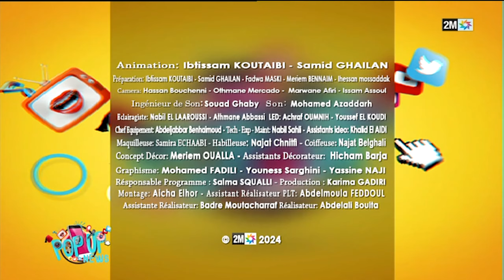Pop up : Jeudi 28 Mars 2024